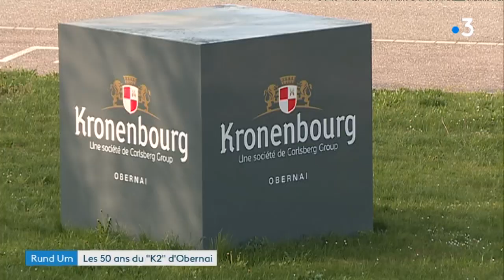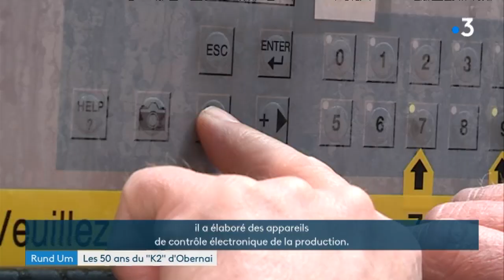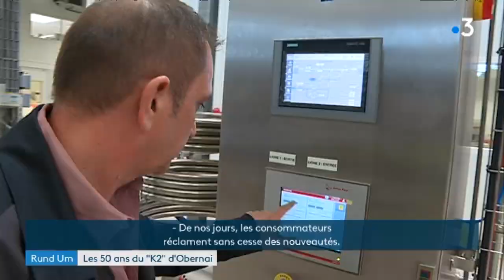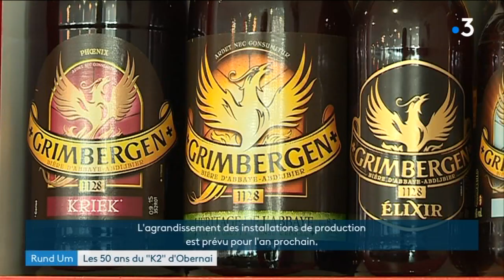La brasserie Kronenbourg d'Obernai fête ses 50 ans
La brasserie Kronenbourg d'Obernai, plus connue sous le nom "K2", fête ses 50 ans d'existence. Elle est, aujourd’hui, la plus importante brasserie de France.